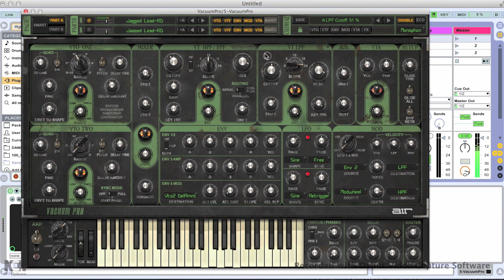by Air Sounds - factory preset sounds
I bought a while this VST for $1 and used it in multiple projects… Is still as a deal on pluginboutique check it out
And of course you can listen a few presets in the footage.
Where can you listen my music

Music portfolio for musiclicense